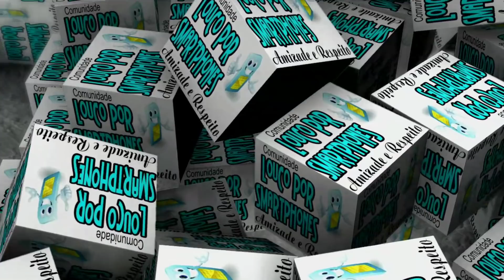Xiaomi Redmi Note 4 Sorteio dia 22 não PERCA!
Abraços.